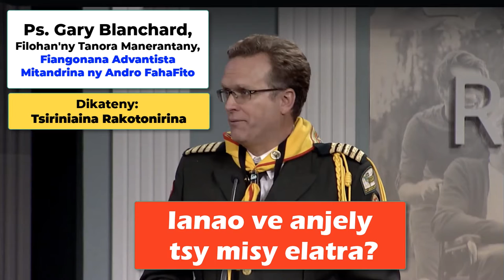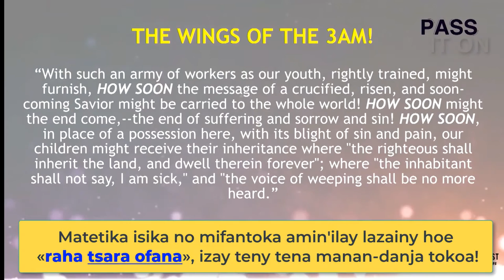Are you an Angel without Wings?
The importance of Youth Leadership in the Christian Church!
by Ps Gary Blanchard,
General Conference of Seventh-Day Adventist Youth Ministry Director